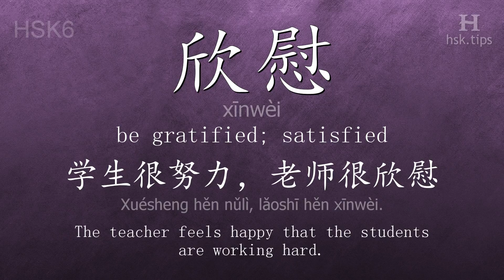Chinese HSK 6 vocabulary 欣慰 (xīnwèi), ex.1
In this video the chinese character is from HSK level 6. And it is "欣慰", pinyin: "xīnwèi", which means "be gratified; satisfied".
Listen to native mandarin speakers saying "欣慰" and the example: "学生很努力，老师很欣慰。", it means "The teacher feels happy that the students are working hard."